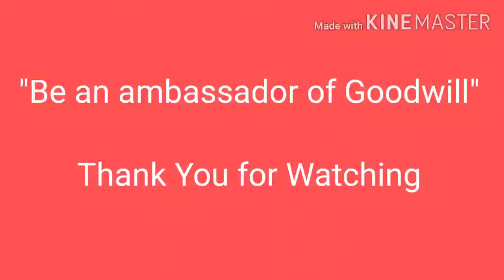HONESTY IS THE BEST POLICY/RETURNED ITEMS TO MR.D.I.Y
MR.D.I.Y / doing goodwill